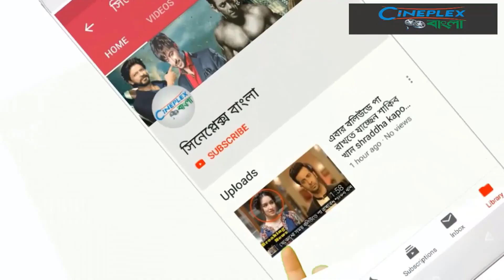MASTER MOVIE | Thalapathy Vijay | Vijay Sethupathi, Lokesh Kangaraj, Andrea Jeremiah, Shanthanu 2020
MASTER - Official Trailer | Thalapathy Vijay | Vijay Sethupathi | Lokesh Kangaraj